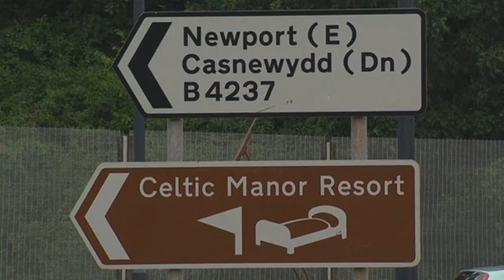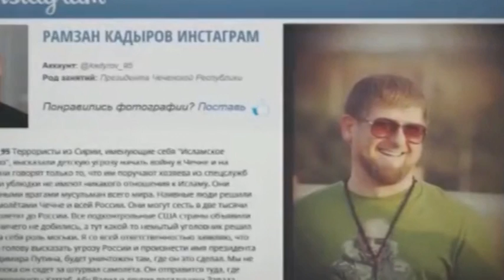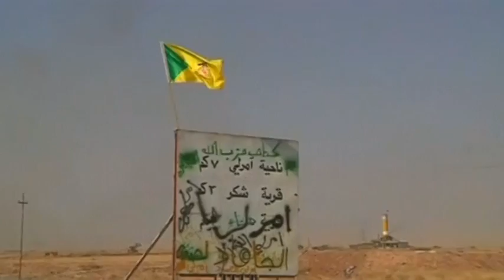Мир за неделю. НАТО ещё нужен